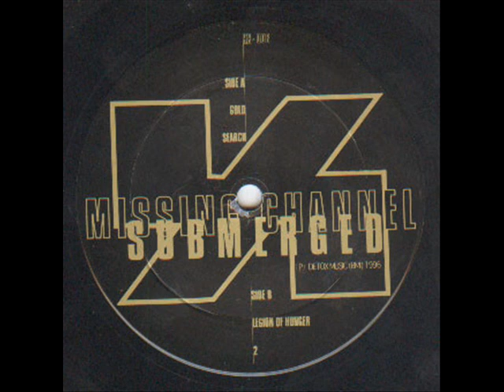Missing Channel ‎- Legion Of Hunger (Original Mix)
Artist: Missing Channel, Title: Legion Of Hunger, Title Of EP: Submerged, Format: Vinyl, Label: Hardwax, Catalog: HX-008, Country: United States, Released: 1996, Genre: Electronic, Style: Techno